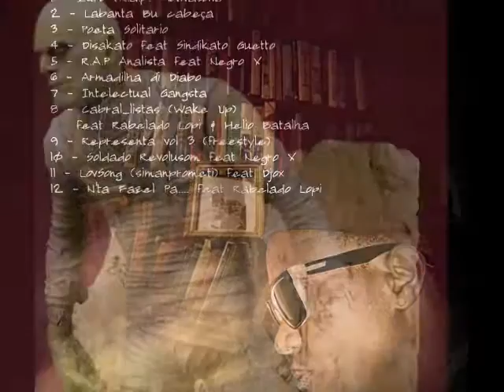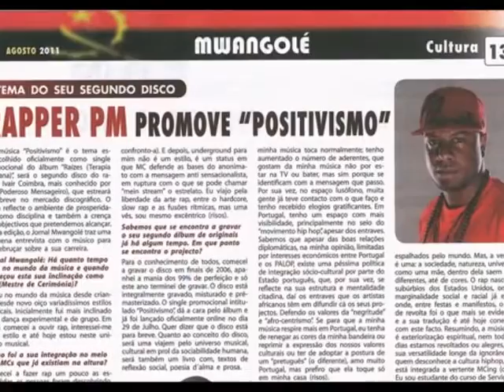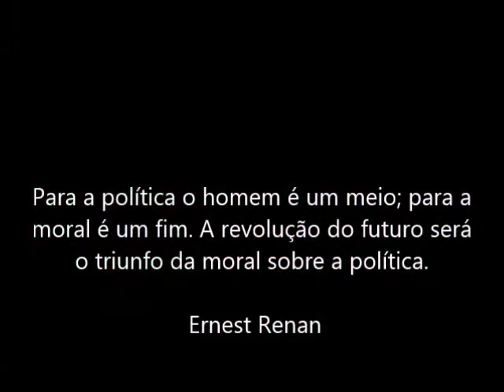Pex - R.A.P Analista feat Negro X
Montagem feito por um fãn